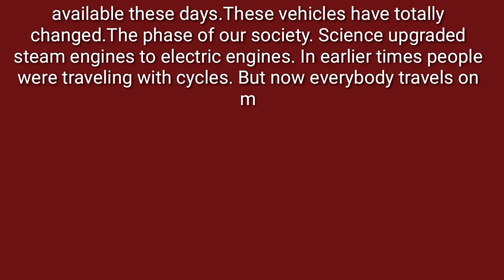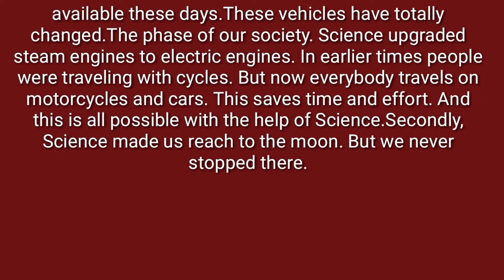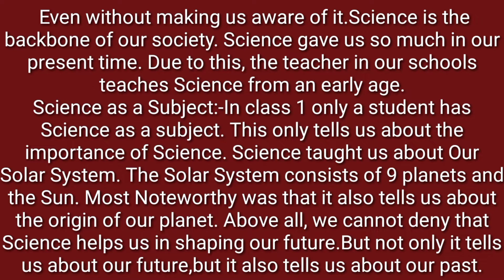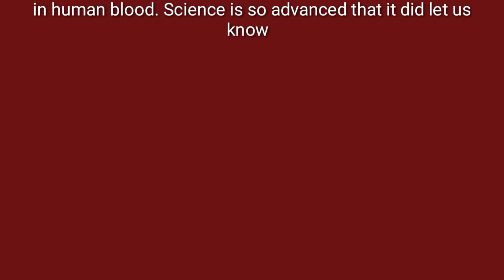essay on science 500 words in English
About channel

धन्यवाद